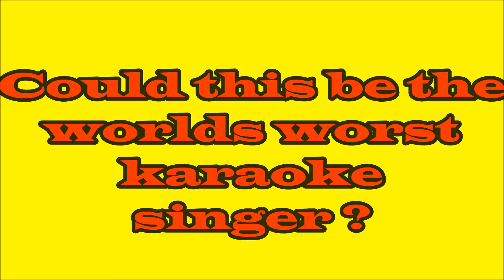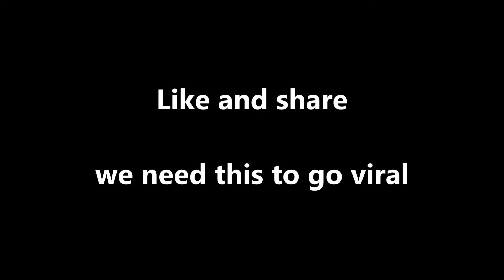world worst karaoke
so please comment, is this the worlds worst karaoke. please like and share as we would love this to go viral and make our friend Greg the superstar he really is.

Filmed in The park Hotel, Calengute, Goa.
more from the Goa expats channel.